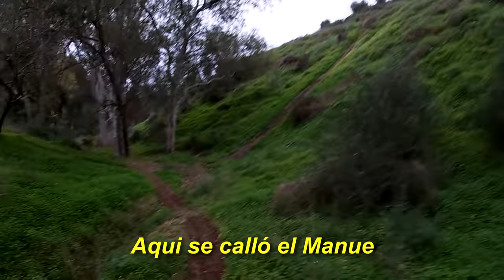Go Pro: Ruta de Enduro con las Yamahas | Yz 85 | Yz 125 | Yz 250 | Yz 250F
El fin de semana pasado salimos de ruta por el campo con la Yamaha Yz 125 y esto es lo que pasó.